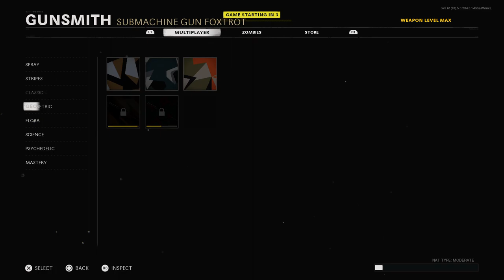going for MAC-10 camos in Black OPS COLD WAR - part 2